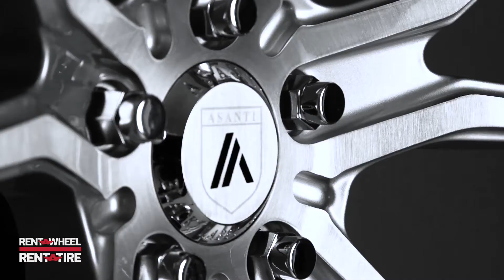Who Wants Asanti Wheels? Shop NOW!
Be sure to like and sub for more high octane automotive content!

Shop our massive selection of Asanti Wheels on the all new RENTAWHEEL.com

About Us:

Rent A Wheel/Rent A Tire has the largest selection of in-stock custom wheels and tires at the lowest prices combined with the industries best, no-hassle buying programs including 90 Days Same As Cash and rent-to-own program. Rent A Wheel/Rent A Tire is the largest rent-to-own retailer of customer wheels and tires, featuring large showrooms of plus-size wheel and tire options for any vehicle---street, dirt or mud, we’ve got you covered.
Because we carry the largest selection of custom wheels and ultra high performance tires in stock, you can drive out the same day with exactly the style, finish, brand and size of wheels and tires you want. Both our 90 Days Same As Cash and rent-to-own program are designed around you! There’s no credit check, and no down payment. You can get instantly approved in seconds. Your wheels, your way!